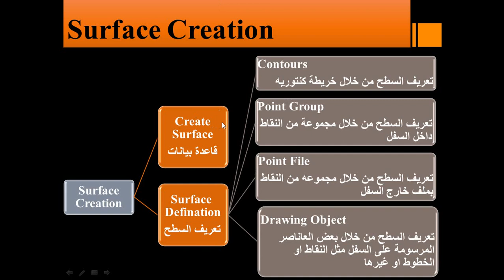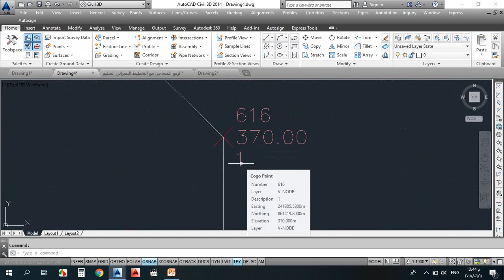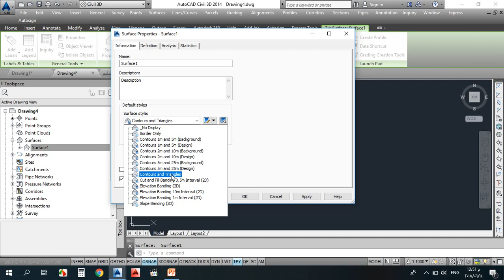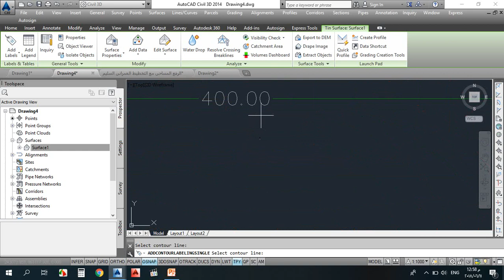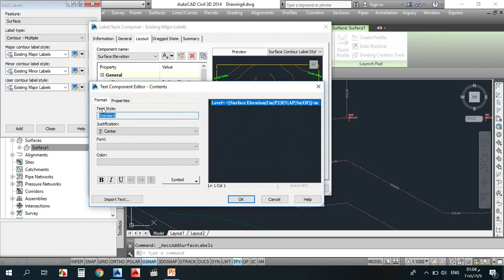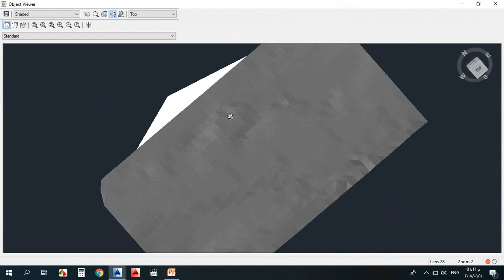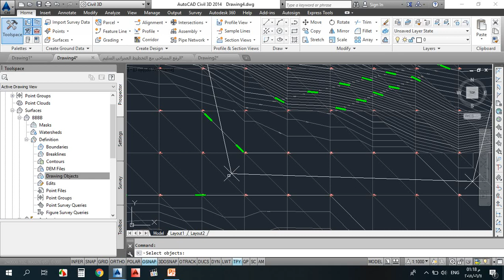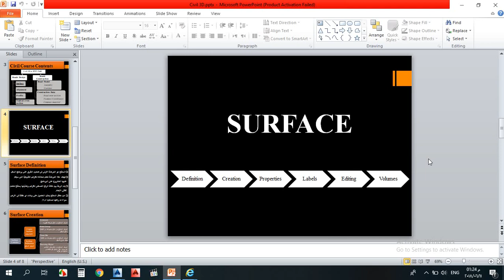2 Lec 02 Surface Creation and edting